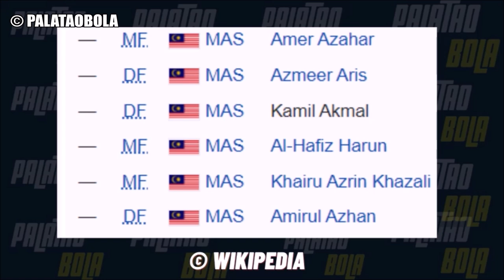Penyerang Vietnam Ganti Buschening? 5 Cadangan Untuk Kedah | Palatao Bola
Palatao Bola.

Video hari ini akan cadangankan penyerang ganti Buschening. Dennis Buschening berehat enam bulan akibat kecederaan Tendon Achiles.

Liga Super 2022

Negeri Sembilan FC 3-1 PJ City FC
Kuala Lumpur City FC 2-0 Sabah FC
Sri Pahang FC 1-2 Melaka United FC
Penang FC 1-2 Kedah Darul Aman FC
Sarawak United FC 0-2 Terengganu FC